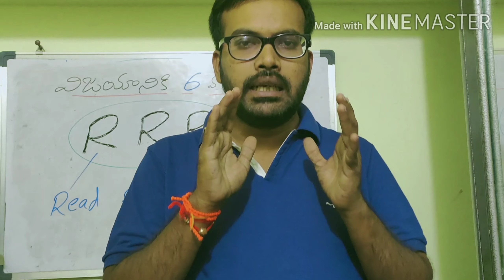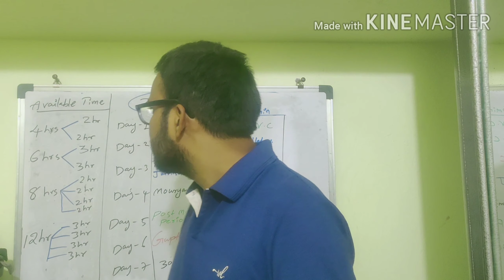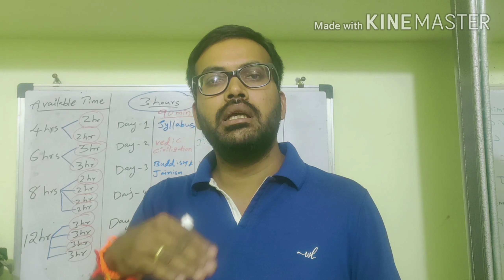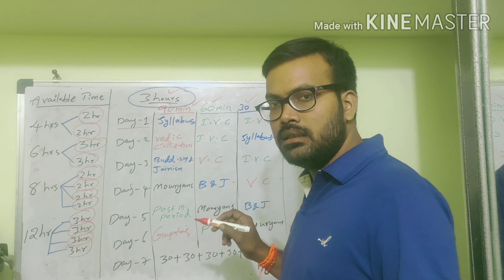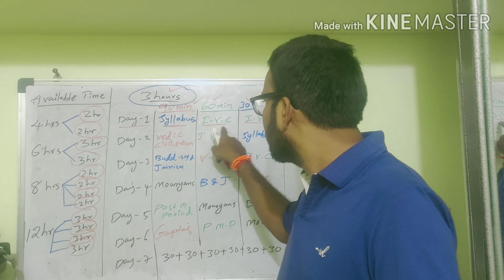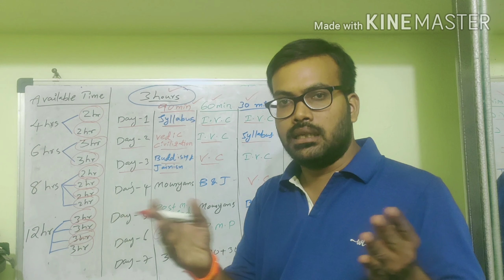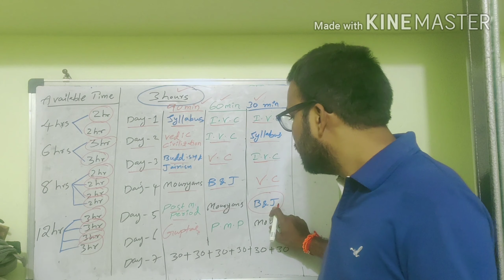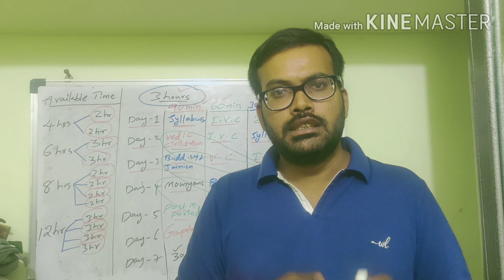విజయానికి 6 వ మెట్టు: RRR ( Read Revise Rectify)